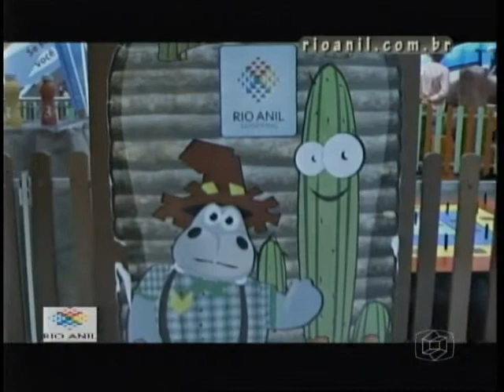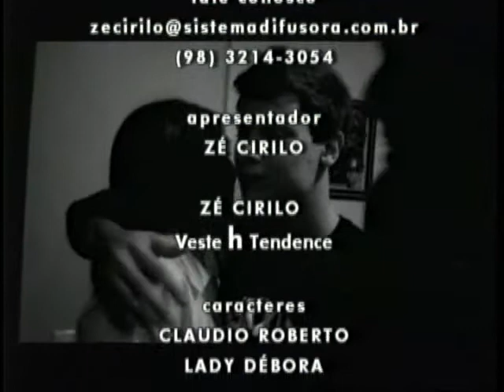Programa Zé Cirilo na Tv 220211 Carlos Henrique Via Embratel.wmv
O empresário Carlos Henrique da Mundial Sat veio trazer novas ofertas da TV por assinatura que mais vende em todo o país. Adquira já a sua pelos telefones no vídeo. Zoombidos quentes como a prisão da quadrilha que aterrorizava agências bancárias nos municípios do estado do Maranhão e Pará.